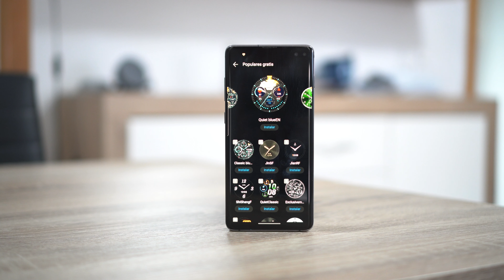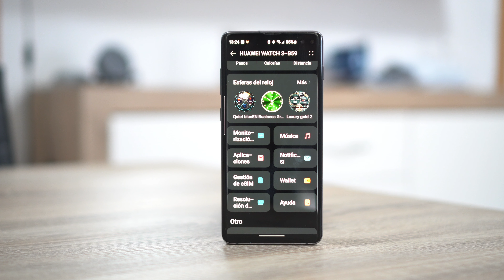La VERDAD del HUAWEI WATCH 3 en español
NUEVO Huawei Watch 3 análisis en español el mejor smartwatch - reloj inteligente del 2021